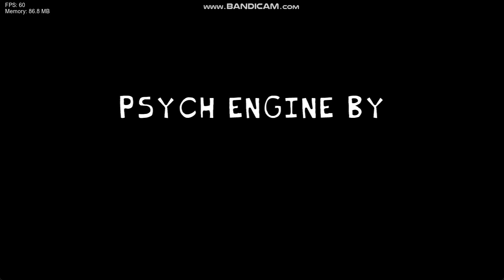FNF: VS EL LICENCIADO (vs mauu) one shot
Creators:
OMARWOR
CLACAL
Agustinjairo